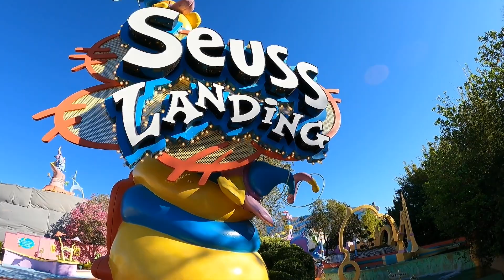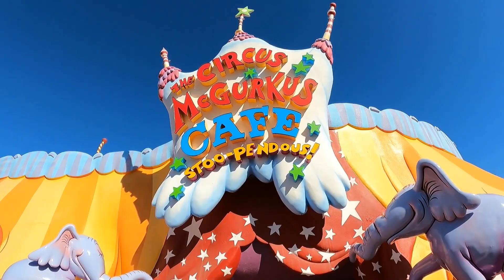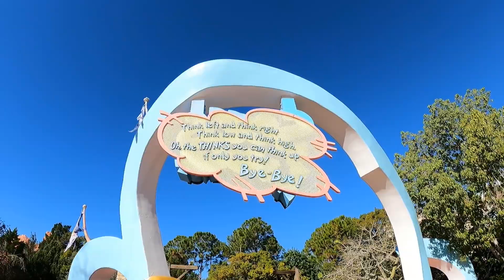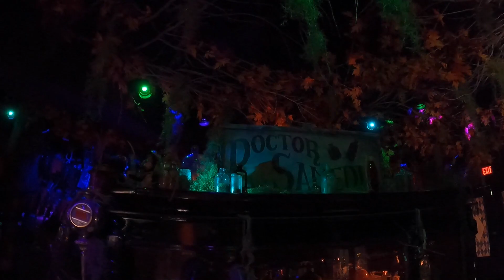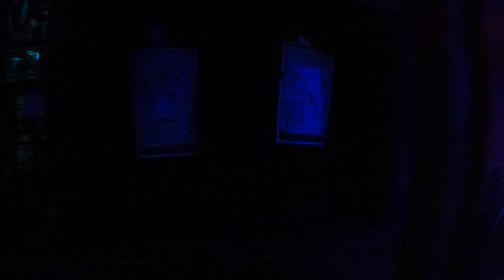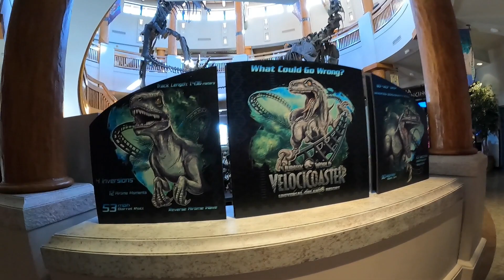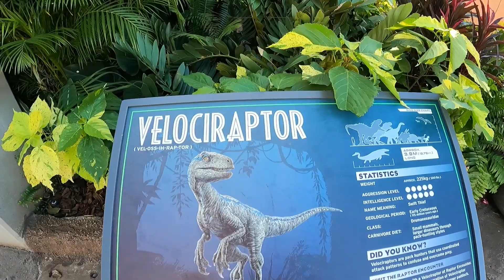Park Vlog walk with a new camera!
Been a while since I've done one of these. Got a new camera and took it on a test drive. Hopefully I'll have more chances to head back to the parks soon. Enjoy!